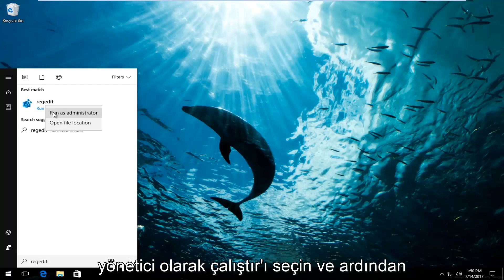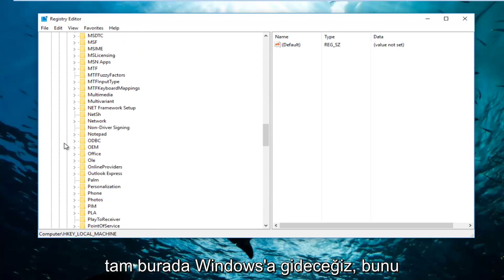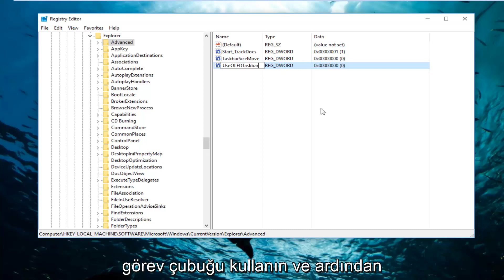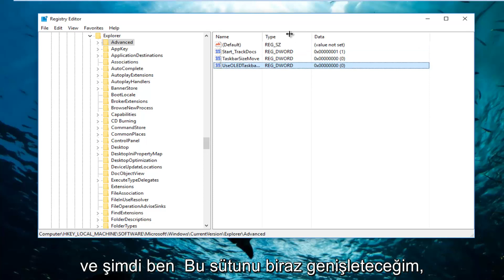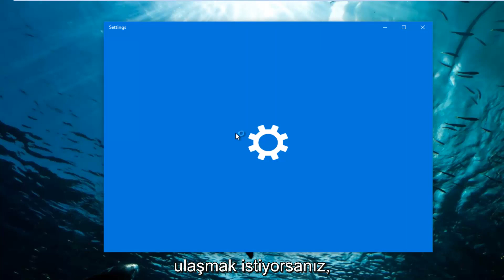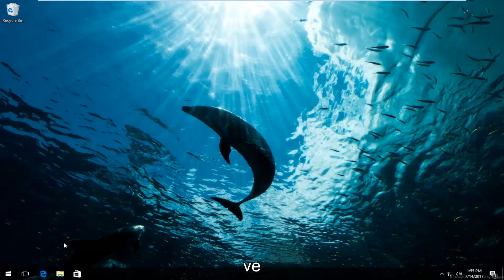Windows 10/11'da Şeffaf Görev Çubuğu Nasıl Yapılır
Windows 10 görev çubuğunu şeffaf hale getirin

DWORD Değeri: UseOLEDTaskbarTransparency

Windows 10'daki görev çubuğu son derece yapılandırılabilir ve Windows 10, kişiselleştirme ayarlarında görev çubuğunu şeffaf hale getirmek için zaten bir seçenek içeriyor. Ancak, küçük bir Registry büyüsüyle, görev çubuğuna daha da yüksek düzeyde şeffaflık veren bir ayarı etkinleştirebilirsiniz.

Kayıt Defterini Düzenleyerek Windows 10 Görev Çubuğunu Daha Şeffaf Hale Getirin

Windows 10 görev çubuğunuzu daha şeffaf hale getirmek için Windows Kayıt Defteri'ndeki bir ayarda ayarlama yapmanız yeterlidir.

Windows 10 görev çubuğu, varsayılan olarak biraz saydamdır ve seçtiğiniz bir renge boyanmıştır. Nereye bakacağınızı biliyorsanız ve hatta bir kayıt defteri kesmesiyle şeffaflığını artırabilirsiniz. Ancak görev çubuğunu tamamen saydam yapamazsınız, böylece duvar kağıdınızda yalnızca simgeleriniz görünür.

Bu eğitim, Dell, HP, Acer, Asus, Toshiba, Lenovo ve Samsung gibi desteklenen tüm donanım üreticilerine ait Windows 10 işletim sistemini (Ev, Profesyonel, Kurumsal, Eğitim) çalıştıran bilgisayarlar, dizüstü bilgisayarlar, masaüstü bilgisayarlar ve tabletler için geçerli olacaktır. .